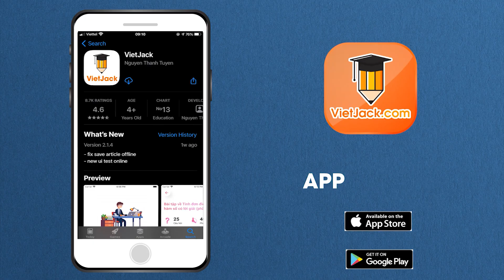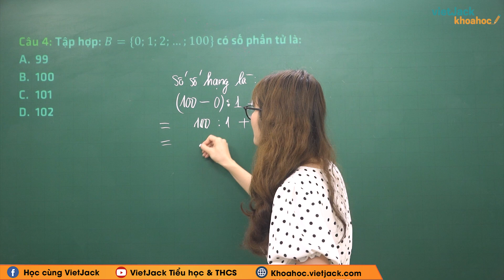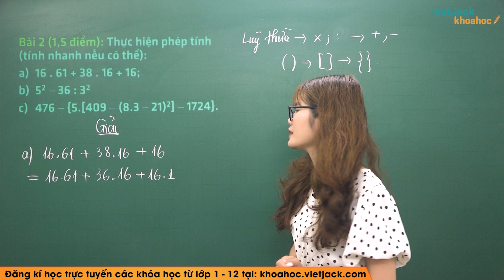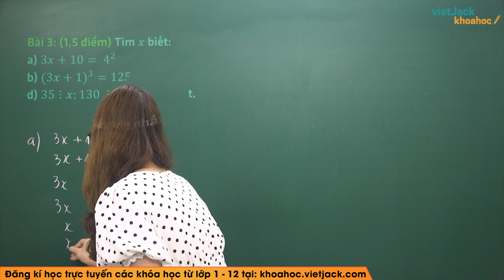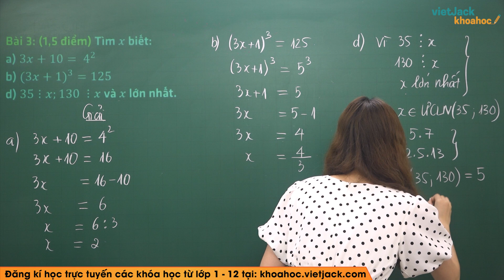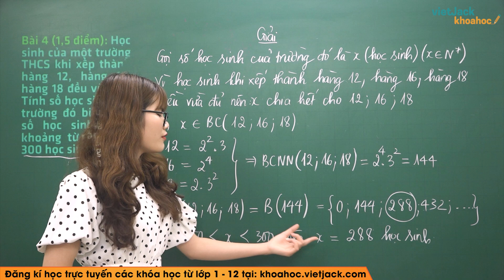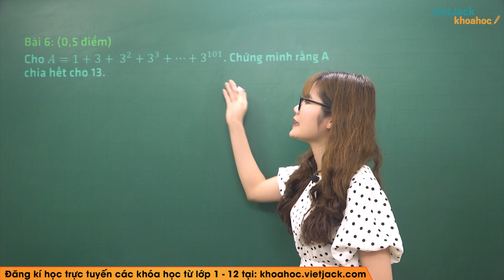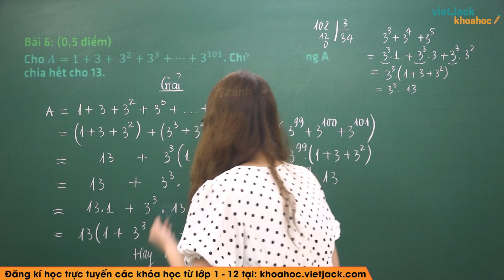Đề thi giữa học kì 1 - Toán lớp 6 - Kết nối tri thức - Cô Vương Thị Hạnh (HAY NHẤT)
Toán lớp 6 - Kết nối tri thức - Đề thi giữa học kì 1

Đề thi giữa học kì 1 là một bài học quan trọng trong chương trình học mới của Bộ Giáo dục - Bộ sách Kết nối tri thức với cuộc sống - Toán học 6. Video này, cô cũng sẽ giải tất cả các bài tập của bài học này trong sách. Chú ý theo dõi bài học cùng cô nhé!

00:00 Giới thiệu
01:52 Câu 1 Phần trắc nghiệm
02:55 Câu 2 Phần trắc nghiệm
03:54 Câu 3 Phần trắc nghiệm
04:53 Câu 4 Phần trắc nghiệm
06:22 Câu 5 Phần trắc nghiệm
07:13 Câu 6 Phần trắc nghiệm
08:40 Bài 1 Phần Tự luận
10:48 Bài 2 Phần Tự luận
17:37 Bài 3 Phần Tự luận
24:11 Bài 4 Phần Tự luận
30:54 Bài 5 Phần Tự luận
36:07 Bài 6 Phần Tự luận